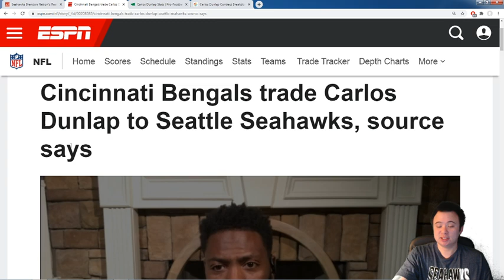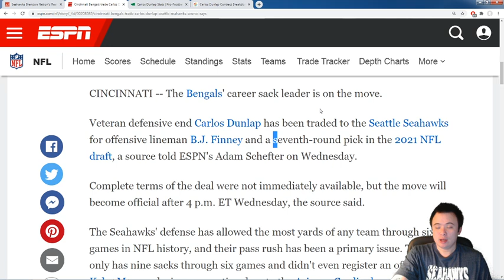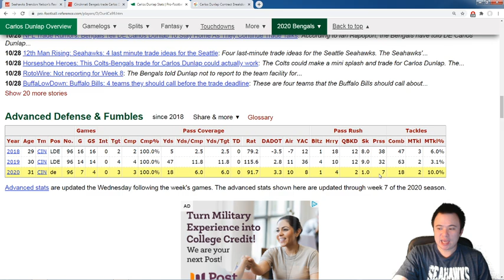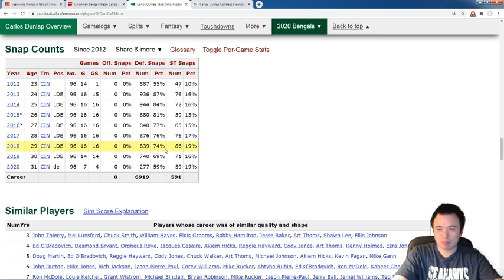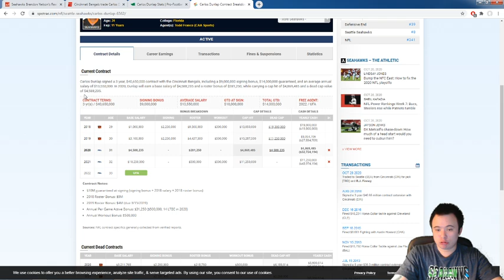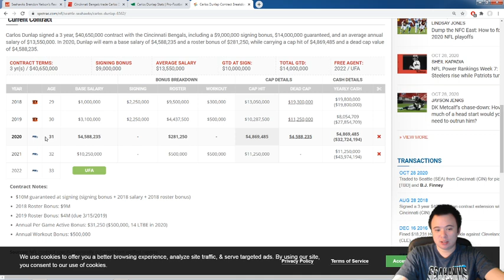BREAKING NEWS: Carlos Dunlap traded to the Seahawks in a low-cost, low-risk move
Dunlap may be falling off. But at this absurdly low price (7th round pick and benchwarmer B.J. Finney) and with such a small amount of cap risk, it's impossible to be upset about this trade. Hopefully he has something good left in the tank.

Thank you to channel members:
Jason Baker, Hillel Eiferman, xX*HaWKxXAsYLuM*Xx, Ryguy 1218, Rip, Anton Reicherter, Carson Ihde, caesar castillo, Nick Taylor, Dylan Murphy, Aaron Garrett, Joshua Lugo